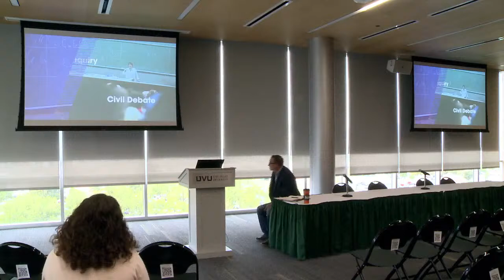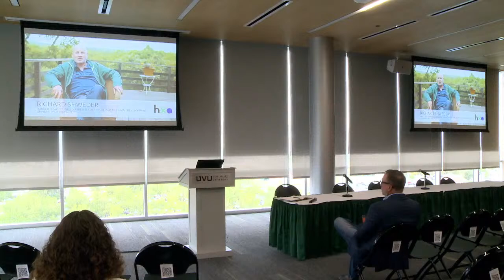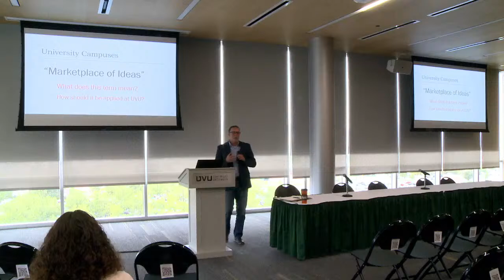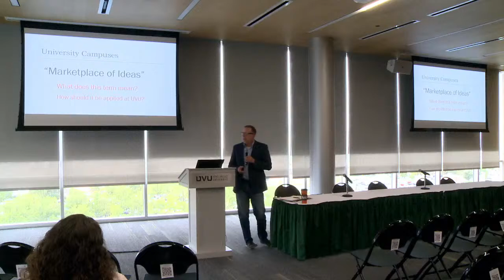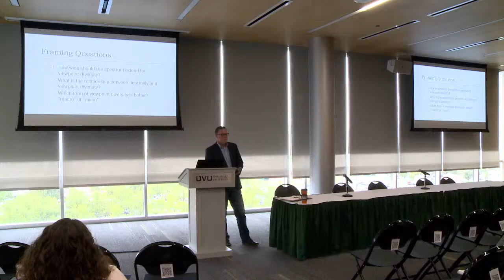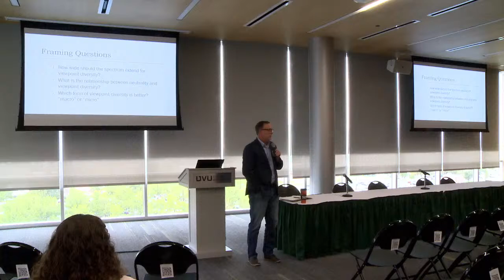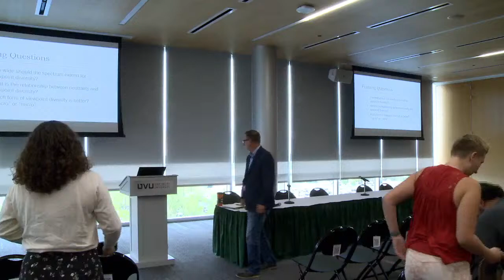Viewpoint Diversity on University Campuses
Discussion with Brian Birch, Director at the Center for the Study of Ethics, about Viewpoint Diversity on college campuses.